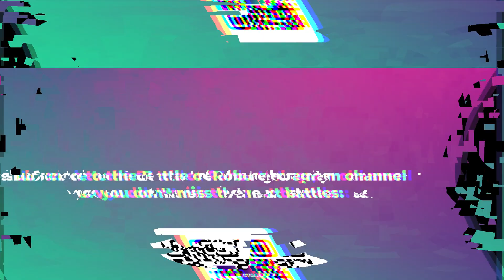The best blows of Chilean team in the 2023 season | Battle of Robots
We have collected in one video the blows of the Chilean team from the Superfinal of the Battle of Robots 2023. Enjoy watching!

Details on the official Telegram channel: @champbattleofrobots